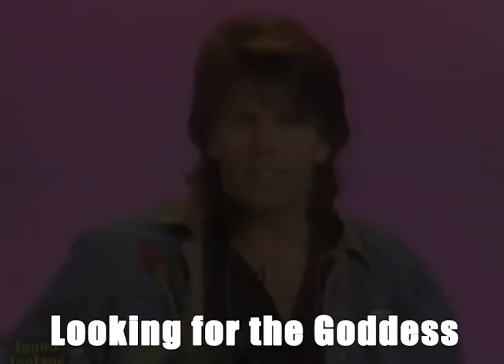I AM LOOKING FOR THE GODDESS - Are you that woman? [REMIX] - WTFBrahh